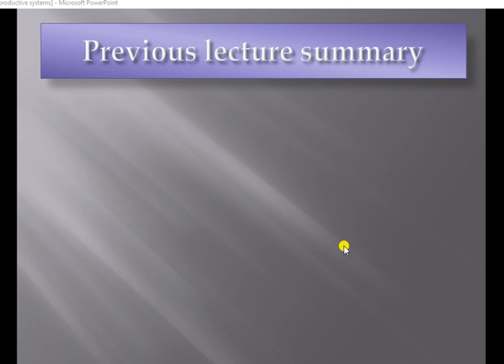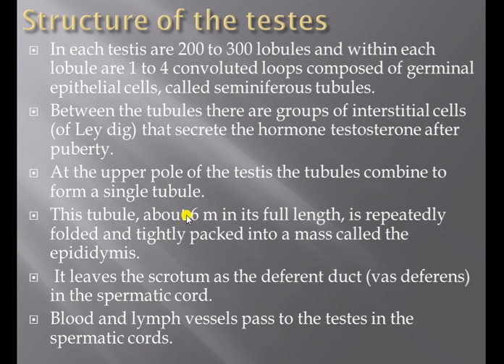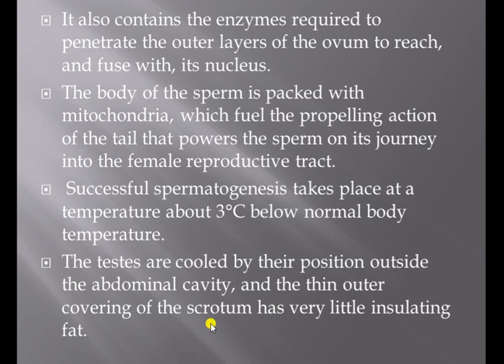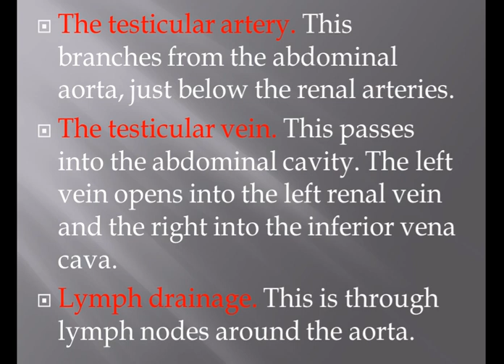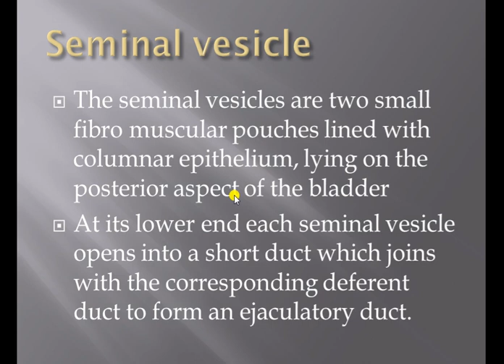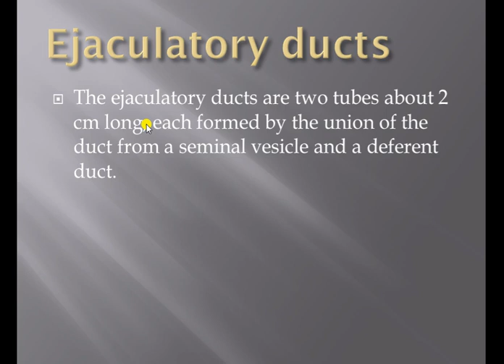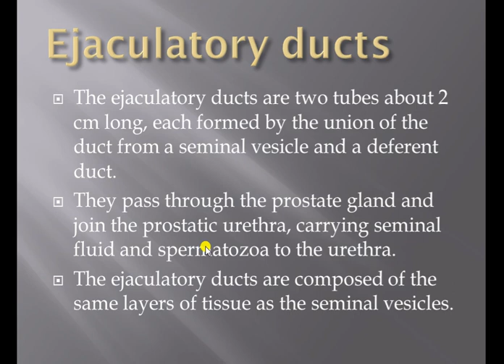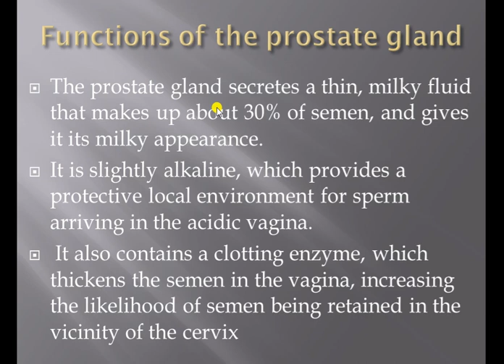The reproductive system 14th lecture